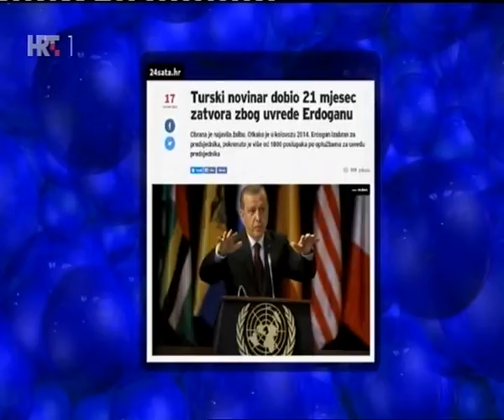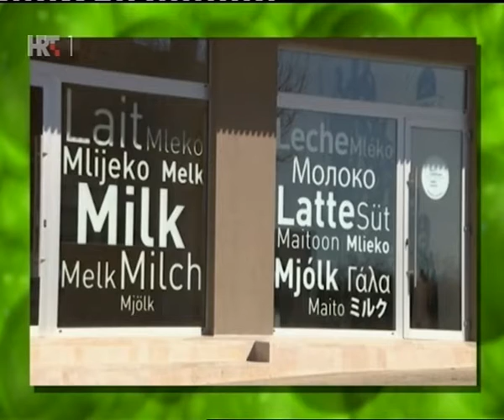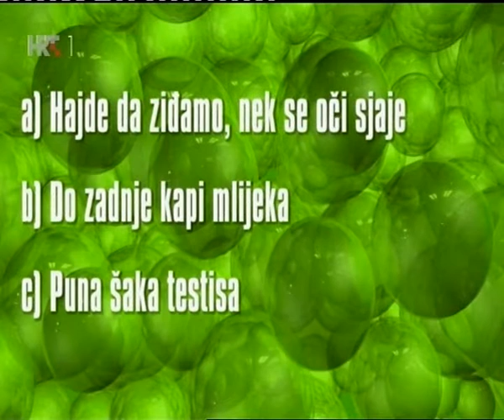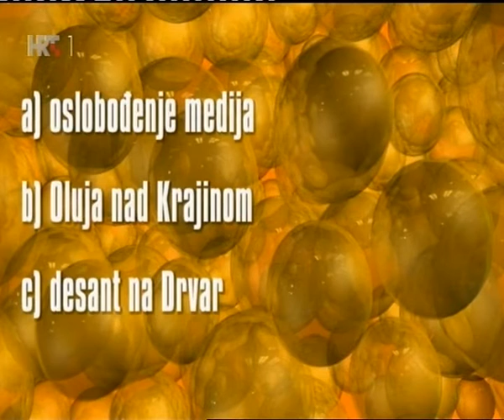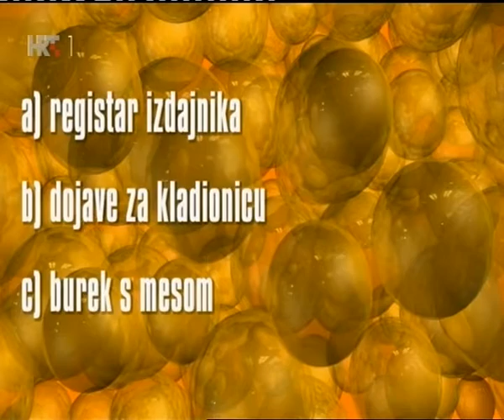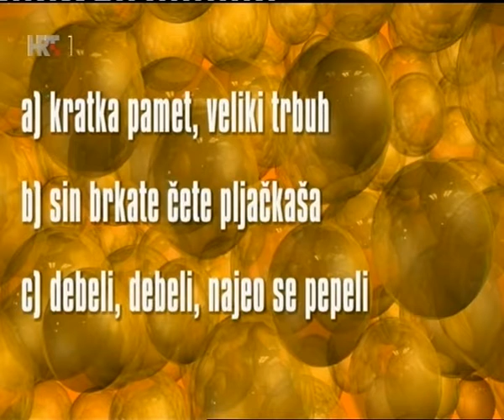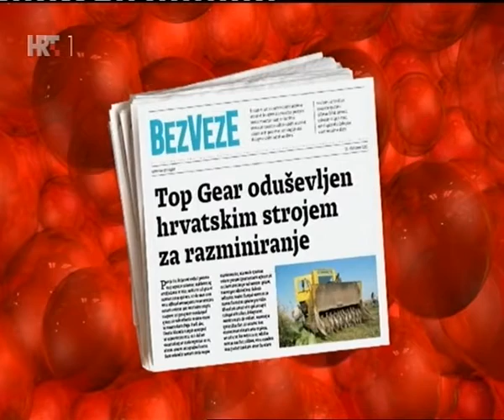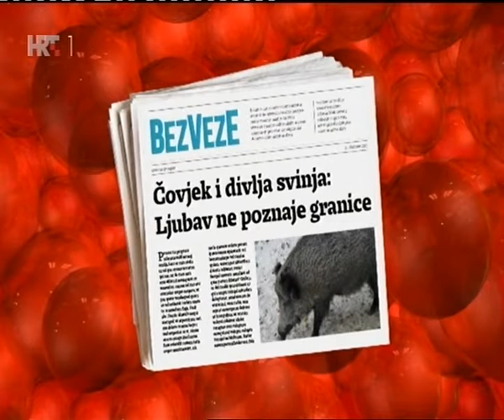BezVeze - Mare Milin, Ella Dvornik i Ante Cash